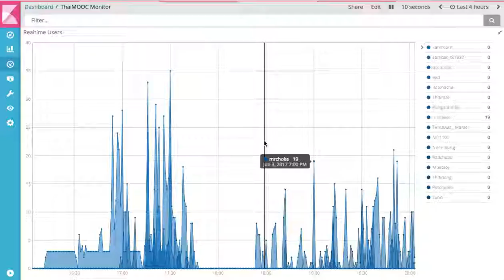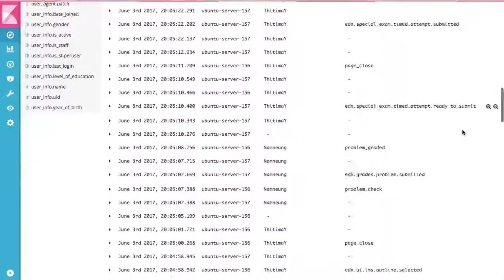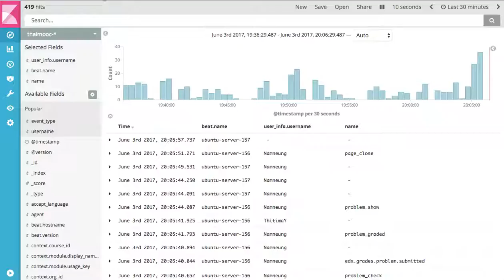ELK_ThaiMOOC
ELK_ThaiMOOC monitering